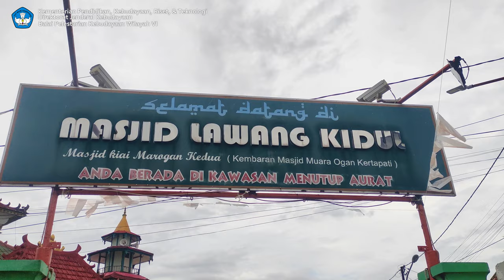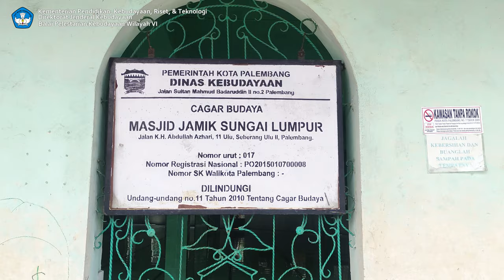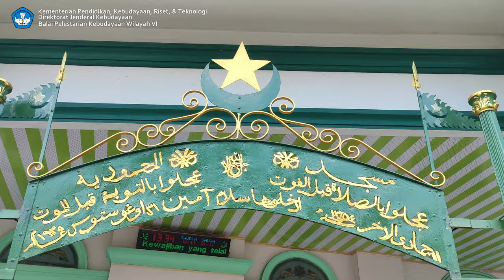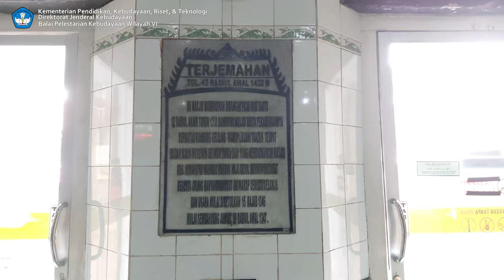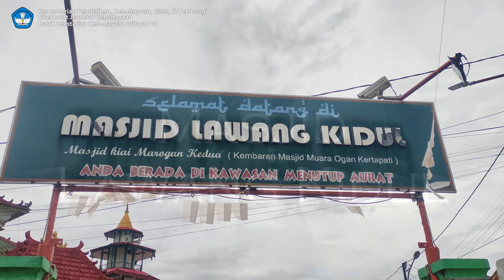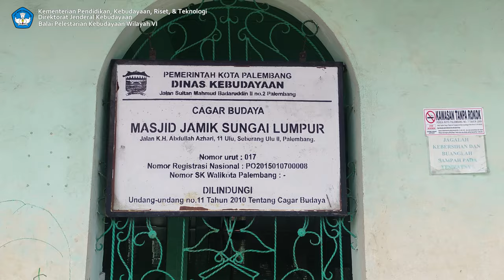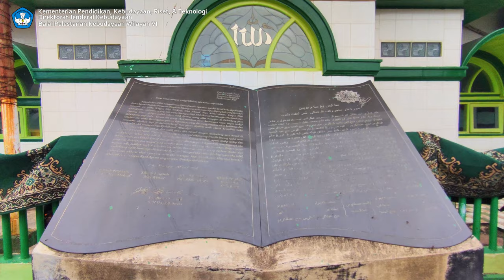5 Masjid Tertua Di Palembang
5 Masjid Tertua Di Palembang
Info Kontak Mang Dayat
instagram mangdayat,palembang